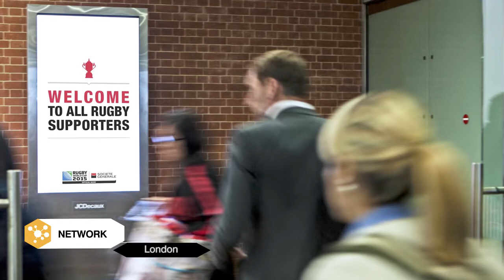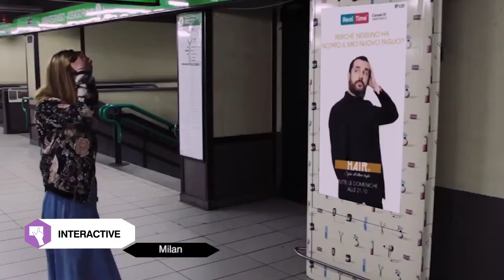Digital transport advertising 2016 | JCDecaux Global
Digital transport campaigns by JCDecaux around the world.